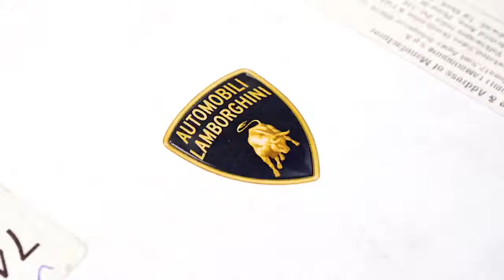Lamborghini Urus – A scale model magic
A luxury car is a car that provides increased levels of comforts, amenities, equipment, comfort, and status. Appreciate the extraordinary level of car features and performance.